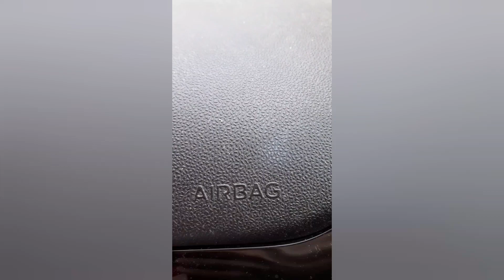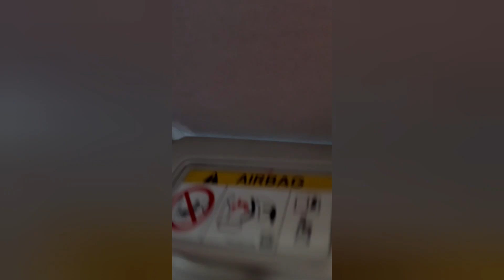Tapping nella macchina Asmr ita